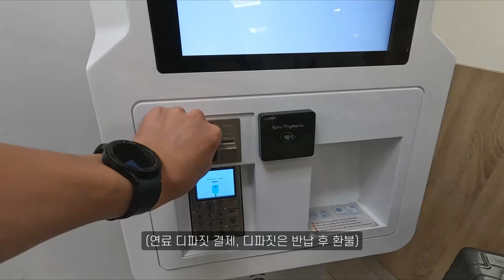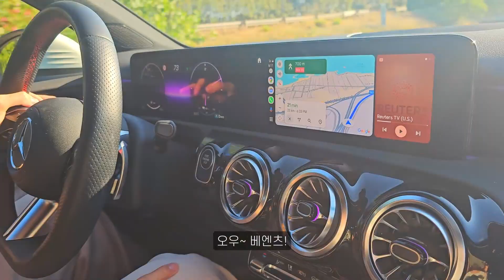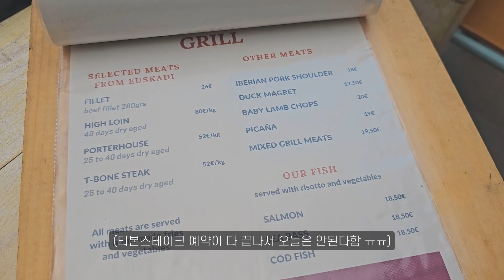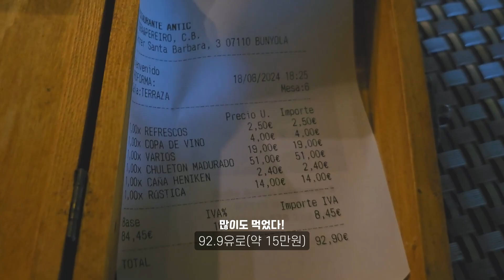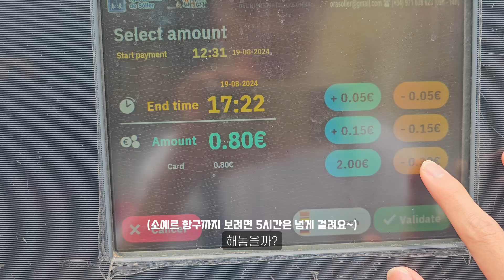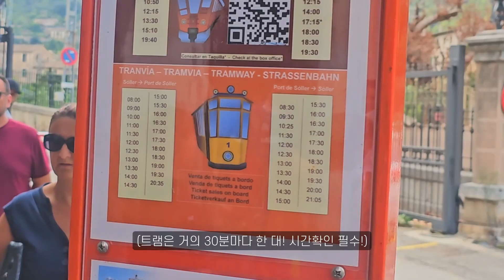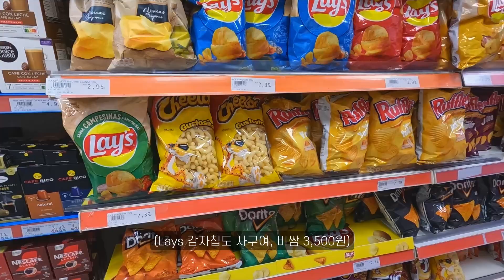스페인 🇪🇸 마요르카 동화같은 풍경│소예르│트램│발데모사│레코드고 렌트카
📣TIP
 ✈포르투 - 마요르카 항공권 정보
-. 3시간 소요
-. 가격: 286유로 (한화 429,000원) / 극성수기(24년 8월 중순 기준)
-. 성수기 이용 시 최대한 빨리 티켓팅하는 것이 이득!

🚘마요르카 렌터카 예약팁
-. 업체별로 가격이 천차만별이므로 가격 비교 필수!
-. Herz와 같이 큰 기업들은 렌트비가 비쌈
-. 한국인들은 wiber 이용을 많이함 (이용후기 많음)
-. wiber 단점은 제주도처럼 셔틀을 타고 업체로 이동필요
-. Record go 업체 추천! (저렴하고 서비스 좋음)
-. 풀 커버 보험 가입 추천! (혹시 모를 상황에 대비해 돈아끼지 말기)
-. 풀 커버 보험 시 차량 확인도 안하고 반납가능!
-. 공식 사이트에서 예약 필수! (중개사이트 이용 시 2중으로 보험 가입 될 수 있음)
-. 소형 자동차 추천(좁은 골목길이 많음)

 🅿마요르카 주차팁
-. 방문하는 곳 주차장은 미리 알아 놓을 것!
-. 갓길에 주차비용도 비싸지 않아서 빈 곳 보이면 바로 주차!
-. 주차 가능구역 확인 필수!
-. 하얀색(무료 주차) / 파란색 (유료 주차) / 초록색 (거주자 전용) / 노란색(주차 불가)
-. 소예르 주차장 위치:
Camí de Can Pitera, 13, 07100 Sóller, Illes Balears, 스페인
-. 발데모사 주차장 위치:
07170 Valldemossa, Balearic Islands, 스페인
(100미터 간격으로 두 곳의 주차장이 있음)

[SUBTITLE]
영어 자막을 보시려면 오른쪽 위 CC를 클릭해주세요

🎵Track : Dance With My Mom -    • [행복한 음악] Dance With My Mom | 늘 행복했던 시...